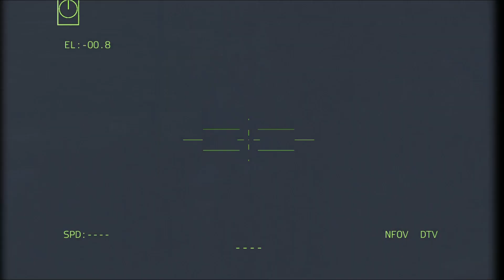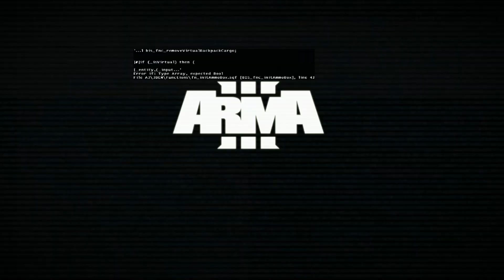ukrainian sting missile downs 9 helicopters escorting russian troop convoy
THIS IS JUST A SIMULATION, NOT REAL LIFE!